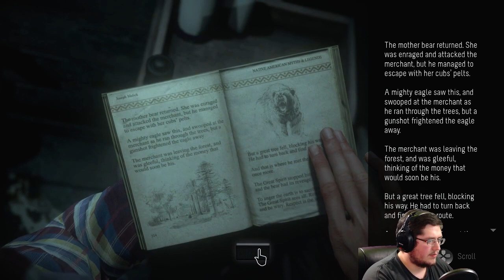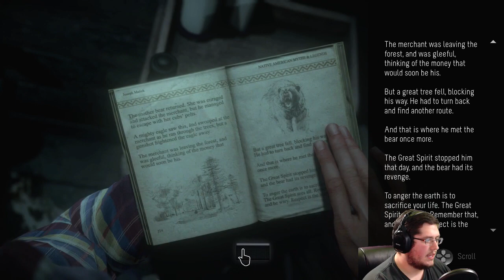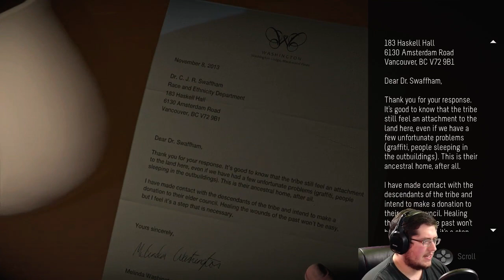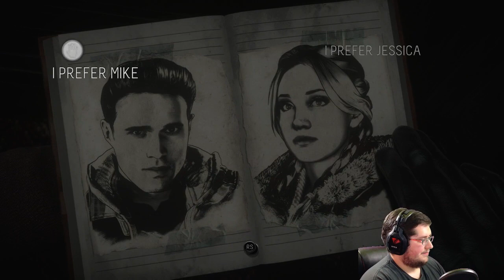Let's Play Until Dawn: Part 3